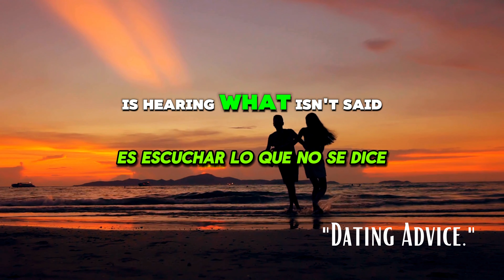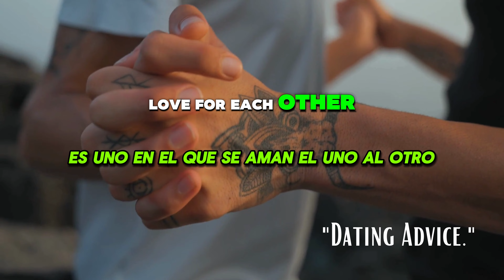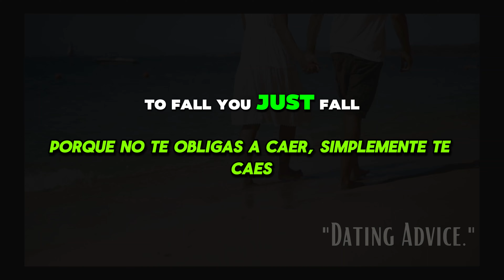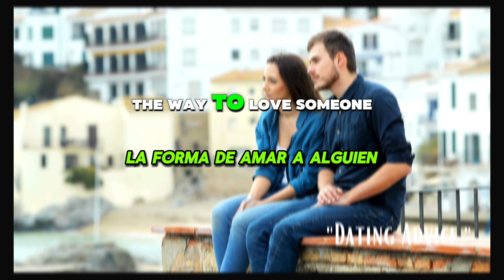"Dating Advice"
Embark on a transformative voyage towards inner wisdom and authentic living with our empowering video. In a world brimming with challenges and uncertainties, finding resilience and embracing authenticity are invaluable life skills. Through a tapestry of profound life advice and timeless wisdom, this video serves as a beacon of inspiration and motivation.
Discover the profound life lessons that shape our journey, each offering a glimpse into the tapestry of human experience. From the importance of acceptance to the relentless pursuit of growth, explore the depths of the human spirit and the boundless potential within.
Uncover the keys to confidence and courage, essential companions on the path to self-discovery and personal growth. With a focus on acceptance and inner peace, learn how to navigate life's twists and turns with grace and resilience.
Immerse yourself in a world of profound quotes and timeless guidance, offering nuggets of wisdom to illuminate your path. Whether you seek clarity, motivation, or simply a dose of inspiration, this video is a treasure trove of life guidance and insight.
Join us as we delve into the essence of life itself, exploring the intricacies of our existence and the beauty of embracing our true selves. Elevate your life with empowering strategies and practical tips for crafting a lifestyle rooted in authenticity and growth.
Embark on this journey of self-discovery and empowerment, and unlock the limitless potential that resides within. Embrace the wisdom, embody the resilience, and live a life guided by courage, confidence, and unwavering authenticity.